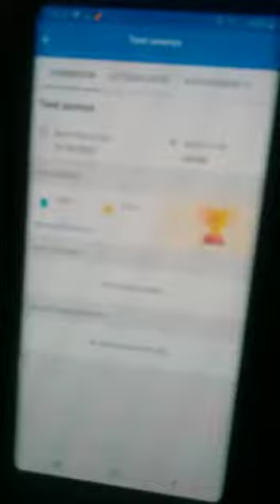how to join bcc live clsass